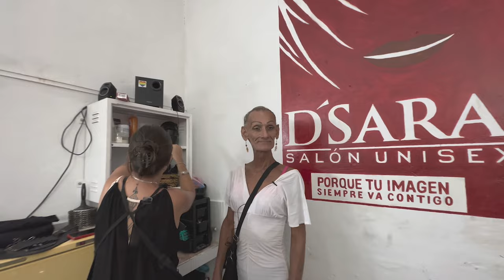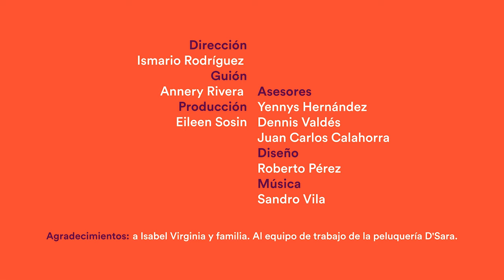Gente como tú: Malú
Desde muy joven fue rechazada por su padre y vivió en las calles por mucho tiempo. Ha estado “desde los 16 años pasando trabajo, hasta ahora”, que finalmente tiene un hogar. Una campaña en redes sociales en la que participaron personas de su ciudad, de otras provincias del país y de la emigración permitió comprarle una casa a Malú, mujer trans de 59 años, residente en Sancti Spíritus.

Te contamos su historia en el episodio 1 de “Gente como tú”, una serie producida por Periodismo de Barrio, con el apoyo de la Embajada de Alemania en Cuba.